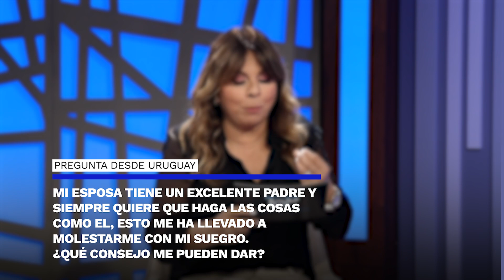Preguntas y respuestas en el matrimonio | Pastor Alberto Delgado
Espero que este contenido sea de bendición a tu vida. Compártelo con tus amigos y familiares para que puedan ser bendecidos también. Recuerda, ¡Todo es posible, si puedes creer!